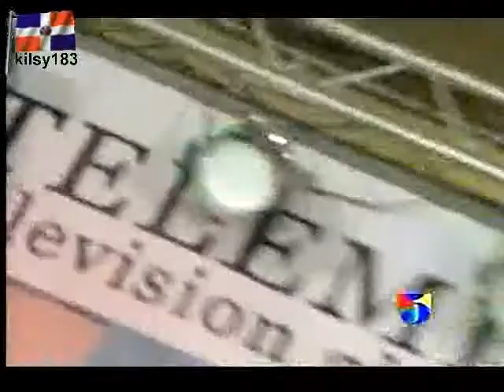fiesta navideña de telemicro 2010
fiesta navideña de telemicro 2010 CDN Cadena Noticias Canal 37 De Cibao Telemicro Color Visión Digital Quince Teleuniverso 29 Antena Latina CERTV Micro Telecentro 13 Telemedios 25 Telenord Teleantillas Teleradio America 45 Dominican York TV Telefuturo 23 Vegateve Super kilsy183 kilsy184 kilsy18399999 republica dominicana rd Fiesta Navidad LUIS MIGUEL DEL AMARGUE